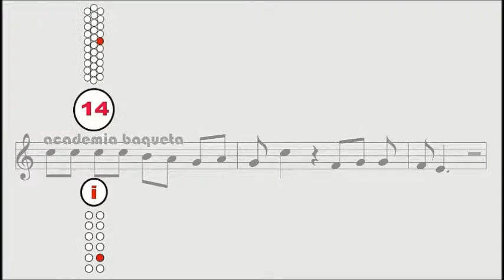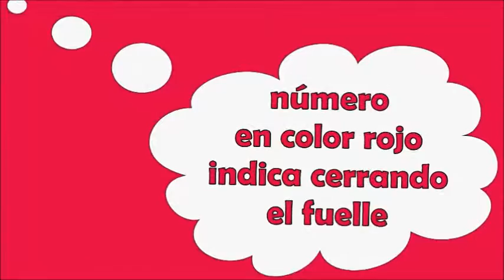Toque el Acordeón NUEVA FORMA DE ENTRETENERSE TU CUMPLEAÑOS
Hola a todos, Les dejo este tutorial para aprendar a interpretar el acordeón desde su casa (sin profesor) !Facilmente! por medio de números PASO A PASO (Pitos y Bajos)y así puedan sacar cualquier canción vallenata.Método DIDÁCTICO Tels 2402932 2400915 Cels: 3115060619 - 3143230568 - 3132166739. Bogotá. Aprenda Paso a Paso pitos y bajos "CANCIONEROS BAQUETA" . Cra.69 P Nº 63 A 39 Constan de: (libro y CD de audio)
Pregunte por nuestra Promoción
PRIMER NIVEL: